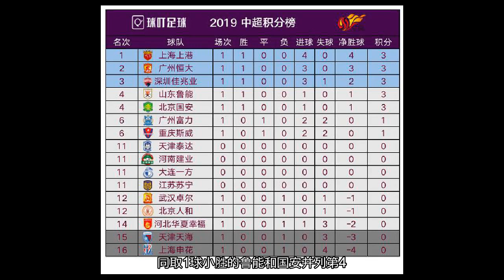中超最新积分榜升班马主场逆转取胜，暂居第3仅次于上港恒大！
比赛开场后双方互有攻守，主场作战的深足在第16分钟遭遇打击，队长崔民出现拉伤无法坚持，冬窗从泰达转会加盟球队的恒大旧将李源一替补登场。第38分钟，客场作战的华夏幸福率先打破僵局，卡埃比左路突入禁区，过掉王大龙后，接近零度角铲射破门。上半场伤停补时阶段，深足将比分扳平，葛振左路倒地的同时送出低平球传中，塞尔纳斯禁区线上左脚低射破网，挪威国脚打入个人中超首球！第83分钟，深足将比分反超，普雷西亚多戏耍任航后在禁区弧内起脚远射破门。第86分钟，华夏幸福后卫金洋洋犯规被主裁判张雷出示第二张黄牌，两黄变一红被罚出场，深足也通过此次任意球机会扩大领先优势，塞尔纳斯主罚任意球直接破门，挪威国脚完成梅开二度。最终全场比赛结束，深圳佳兆业主场3-1逆转击败河北华夏幸福，时隔7年再度在中超赛场取胜。中超首轮6场战罢，5支球队取得了联赛开门红，取得4球大胜的卫冕冠军上港凭借净胜球优势暂居榜首，3球完胜天海的恒大位居次席，逆转取胜的升班马深足排名第三，同取1球小胜的鲁能和国安并列第4，富力和重庆战平同积1分并列第六，4球落败的申花垫底。